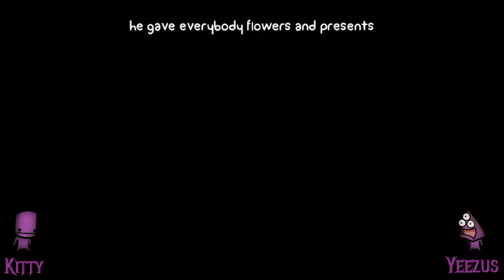That time RealSlimYeezus and I played some BattleBlock Theater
This is my first ever exclusively YouTube gameplay video I have ever made!
Joined with RealSlimYeezus, who knows what shenanigans we'll get into!